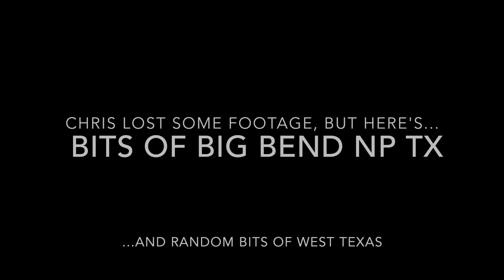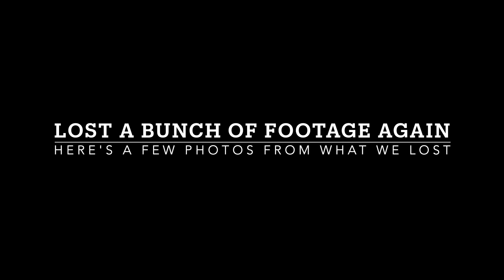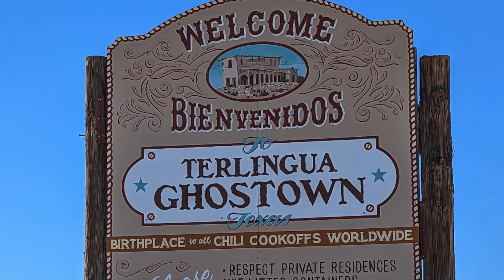Big Bend & West TX